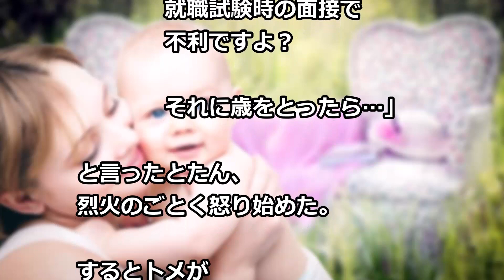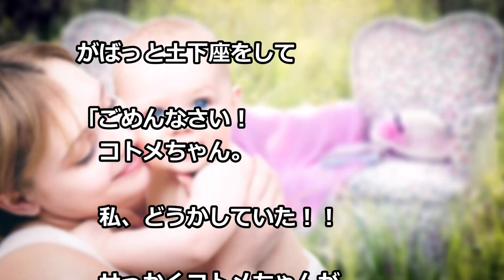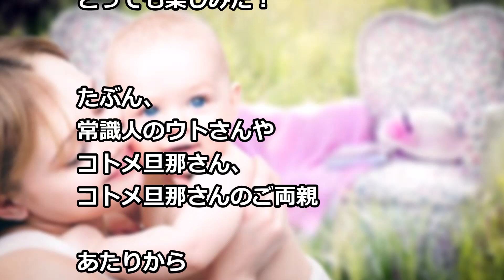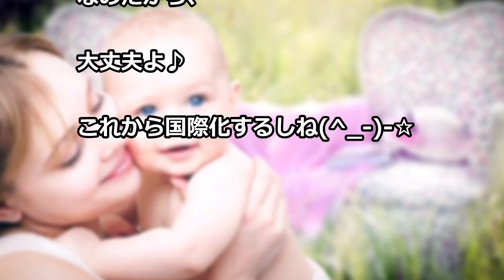コトメがDQNネームをｗ トメからSOSが来て 駆けつけてみるとｗｗ